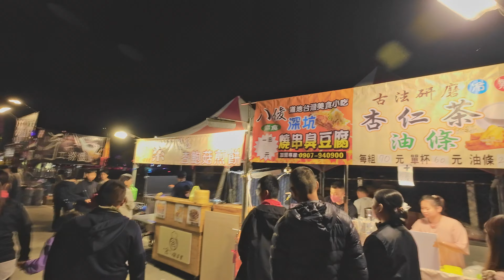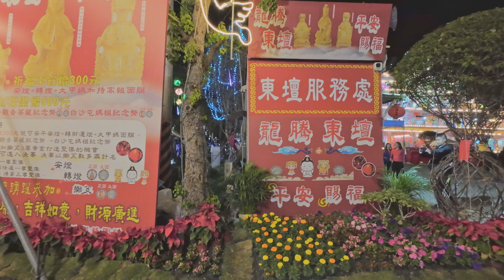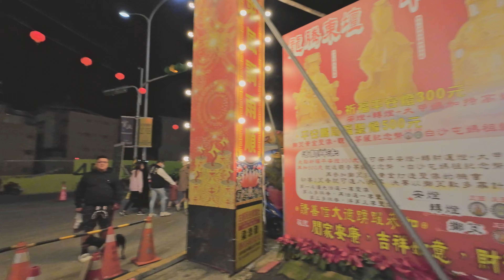112(2023)12/16 埔里癸卯年三獻清醮大典：東柱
【南投埔里】1121216～18- 癸卯年埔里鎮三獻清醮大典

00:00 東柱夜市
03:26 東柱大門
09:00 壇前